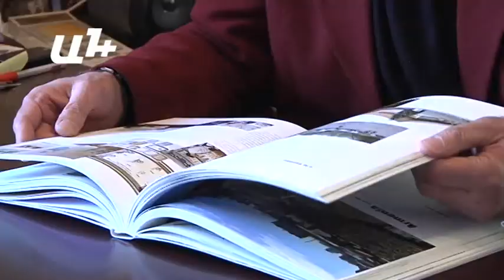Սեյսմակայո՞ւն է արդյոք Զվարթնոցը